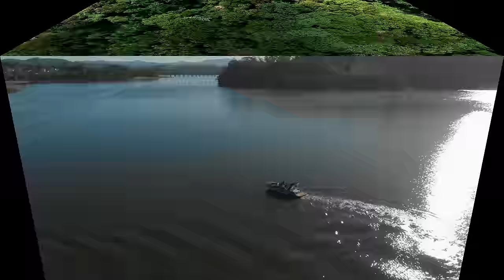Best Ethiopia Classical Music | ቶፕ ክላሲካል ዘፈኖች💚💛❤️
This video is a super meditative, relaxing experience. It is designed to help you find peace, relaxation, and deep sleep.ይህ ቪዲዮ ክሊፕ በጥንቃቄ የተመረጡ በመሳሪያ ብቻ የተቀነባበሩ የሃገርኛ ሙዚቃዎች ከሚያማምሩ የፈጥሮ የመሬት አቀማመጥ ትዕይንት ጋር የተዋዙበት ልብን በ ሃሴት የሚሞላ፣ ማሸለብ ቢፈልጉ፣ለተመስጦ ጊዜዎ፣በስራ የደከመ አካሎን ዘና ለማድረግ እንዲህም ማንበብ ቢፈሊጉ መንፈሶን የሚያድስ አስደናቂ ክሊፕ ነው።
It features the sounds of ማሲንቆ that will fill you into a peaceful state of mind. Sit back and enjoy this video while it helps your body relax and creates healing energy in order to reduce anxiety and stress.
This video is designed to calm your mind, relax your body and align your soul with the universe.